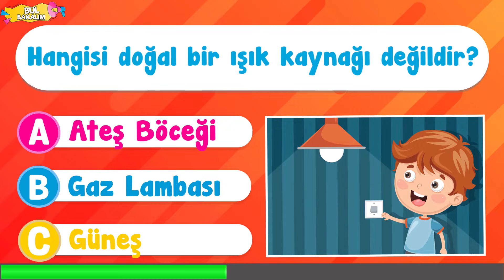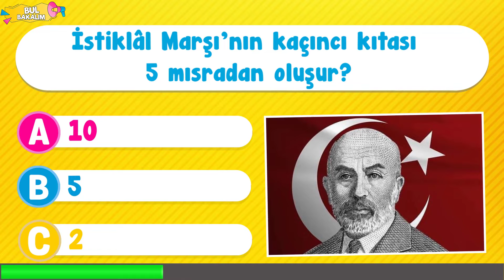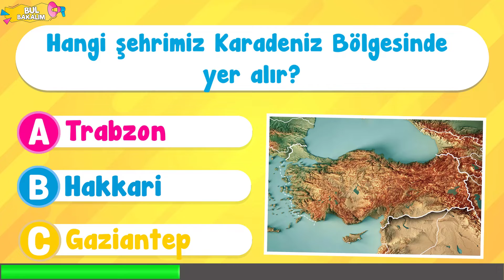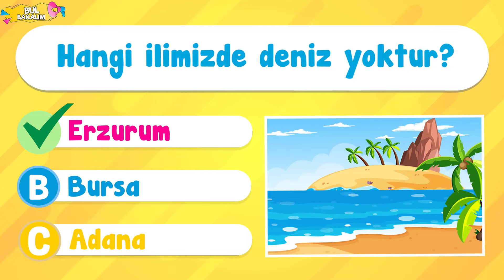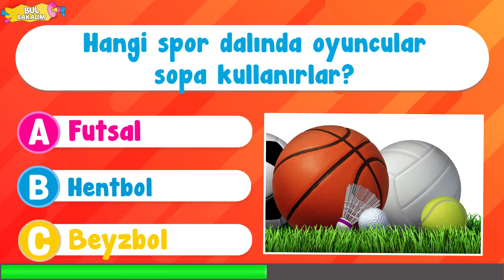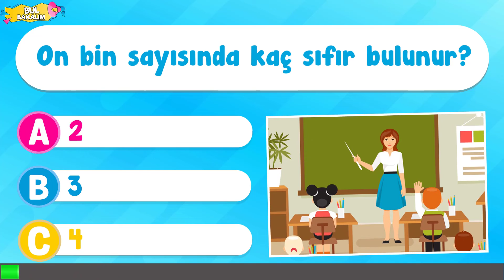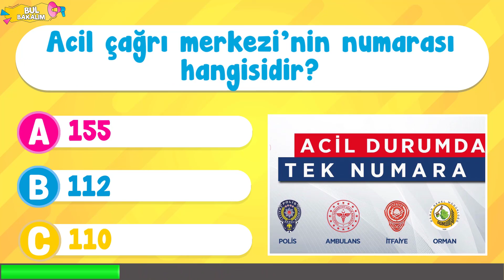GENEL KÜLTÜR BİLGİ YARIŞMASI : Genel Kültürün Ne Kadar İyi Test Et | Çocuklar için bilgi yarışması 🧠